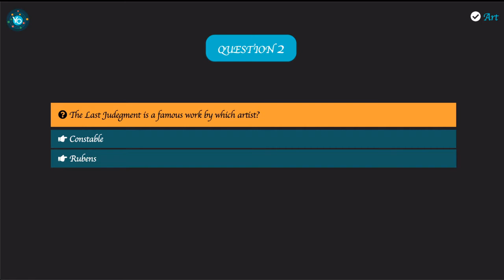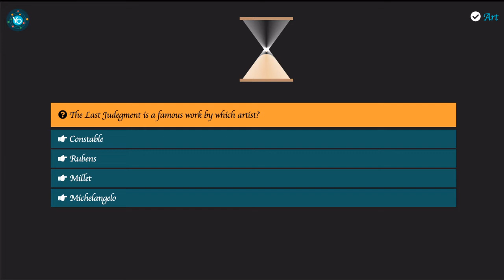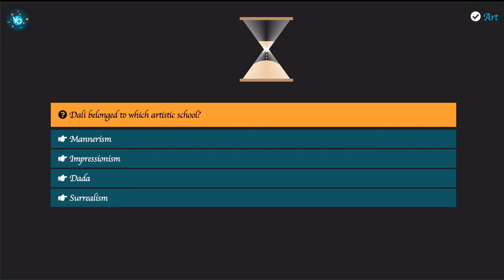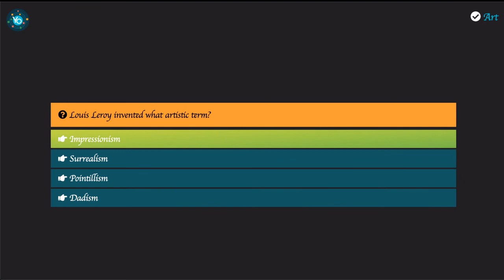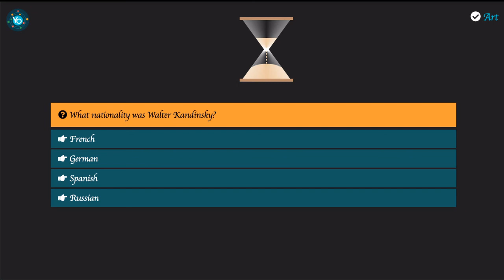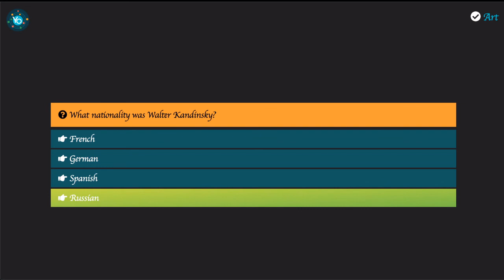Atomyo Academy - Art Quizzes - Sprint 1 - Questions and Answers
In this videos series, you can find some of our quizzes used in the Atomyo Academy competition. If you are not aware of this please check this video:

1. What was the first name of the Germany painter Macke?
2. The Last Judegment is a famous work by which artist?
3. What nationality was Paul Klee?
4. Dali belonged to which artistic school?
5. Matisse belonged to which artistic school?
6. Which school of artists did Eileen Agar belong?
7. Louis Leroy invented what artistic term?
8. Complete the title of a famous painting by Van Eyck "The Arnolfini…"?
9. Der Blaue Reiter translates as…?
10. What nationality was Walter Kandinsky?

Atomyo Academy is specialized in quizzes from many domains but we pay attention especially to Freelance quizzes and skills.